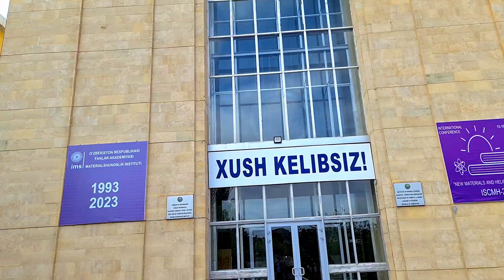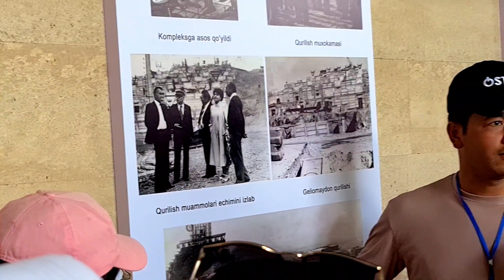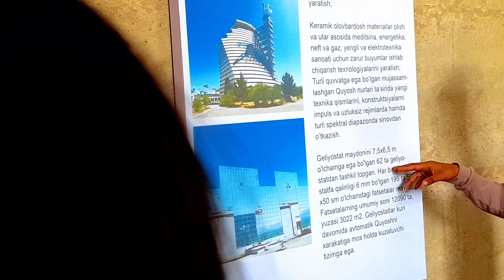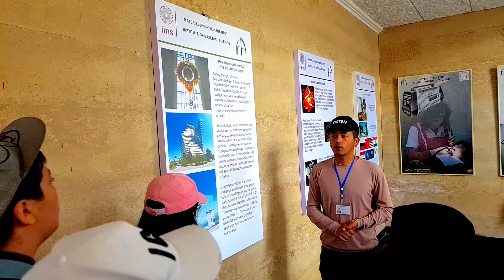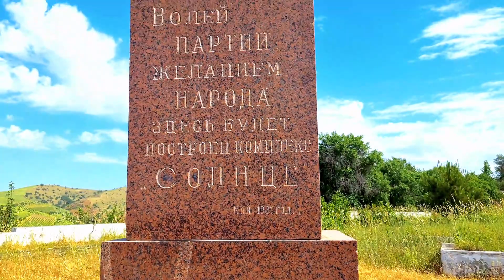QUYOSH INSTITUTIGA SAYOHAT | PANDA BOOKS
Mamlakatimizda ilmiy turizm ya'ni ilm-fan obyektlariga uyushtiriladigan eksklyuziv turlar sanoqli. Nazarimda, ularning eng mashhuri - bu Quyosh Instituti bo'lsa kerak.

Ilmiy tilda Fanlar Akademiyasi Materialshunoslik instituti deb ataluvchi ushbu majmua Parkent tumani, dengiz sathida 1100 m. balandlikda joylashgan. U asosan 47 metrli ulkan nur to'plovchi ulkan oyna va bir necha o'nlab nur yo'naltiruvchi panellardan iborat. Bunday quyosh nurlaridan iborat fokus har qanday jismni naq Selsiy bo'yicha 3,000 darajada qizdira oladi. Va eng muhimi, hech qanday chiqimsiz va tez sovutish mexanizmiga ega. Bunday ilmiy obyekt dunyo bo'ylab atigi 2 ta bo'lib, ikkinchisi Fransiyada joylashgan.